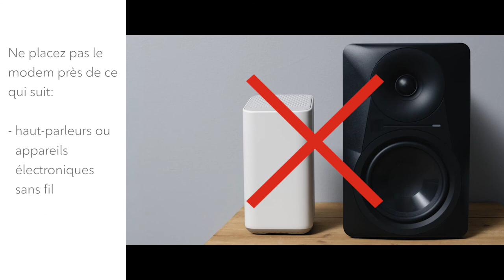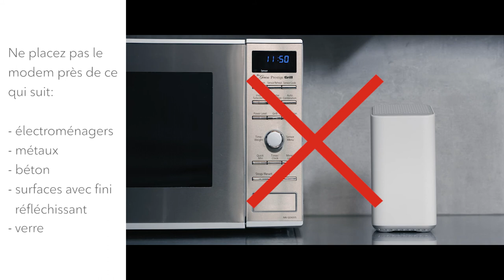Où placer votre modem Rogers pour le signal WiFi le plus puissant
Vous avez des problèmes avec votre signal WiFi? Regardez cette vidéo pour découvrir le meilleur emplacement pour votre modem